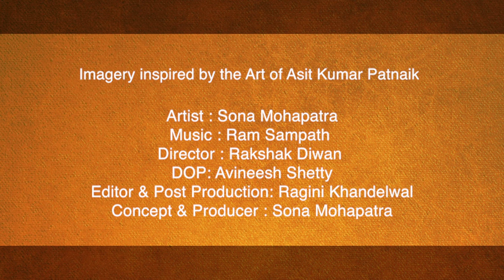Nit Khair Manga | Shut Up Sona Film | Sona Mohapatra, Ram Sampath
Nit Khair Manga video is Inspired by the Paintings of Artist Asit Kumar Patnaik. It features Sona donning red hair like Patnaik's semi-clad muse does in his works across a two-decade career, and captures complex emotions of a woman in a man's world, navigating desire and other intricate feelings as in like his paintings. Patnaik's paintings feature semi-clad male figures and a repeated motif of a sensual but robust red-haired female figure.

Sona conceptualised this music video. She feels that the red-haired muse of Patnaik deeply resonates with her artist alter ego, Lal Pari Mastani, also a moniker her fans know her by for over a decade.

Sona feels that there couldn't have been a more incredible and fulfilling experience than doing something fresh and new instead of the usual music video format. She feels there's a spiritual quality to the 'Nit khair' song that finds synergy with the mystical and sensual quality of Asit's paintings & hopes that the languid pace, uplifting music and art in this music video makes people feel better in these anxious and uncertain times.

Composition & Lyrics: Traditional
Artist : Sona Mohapatra
Label : Omgrown Music

Director : Rakshak Diwan
DOP : Avineesh Shetty
Editor & Post Production : Ragini Khandelwal
Concept & Producer : Sona Mohapatra

Recorded by : Yash Divecha
Mixed by : Yash Divecha & Nitesh Bisht.
Guitars : Sanjoy Das
Bass : Jimmy Johnson
Drums: Michael Bland

Amazon Music